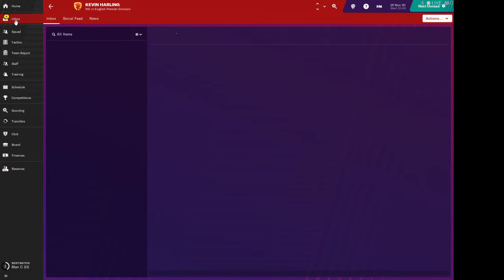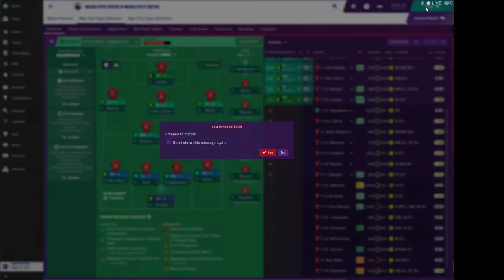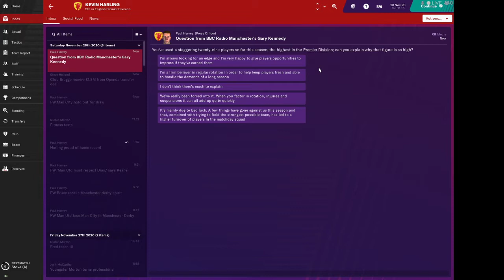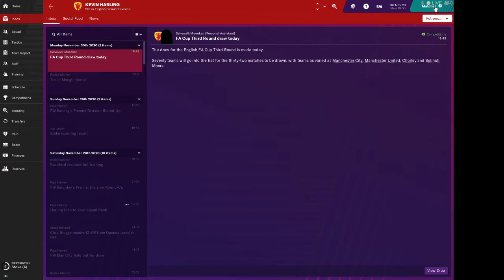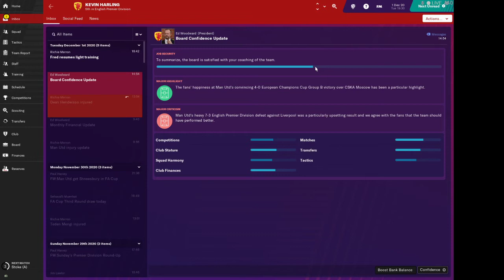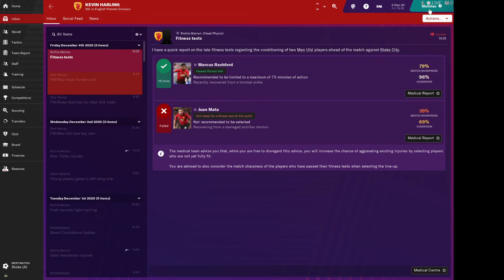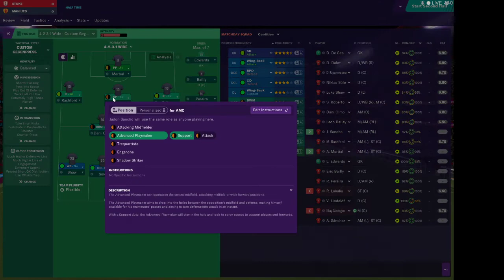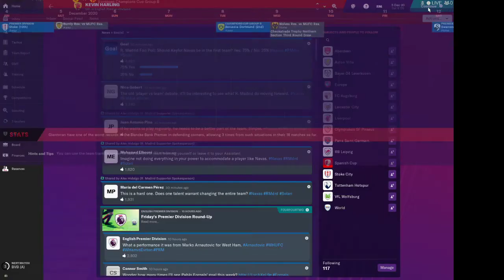Making M.U.F.C. Great Again S3 ep10